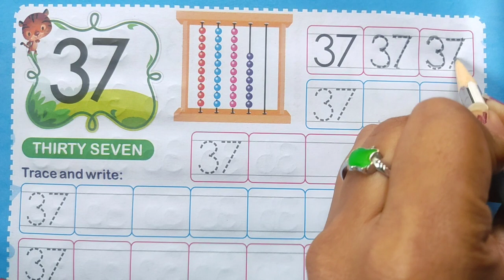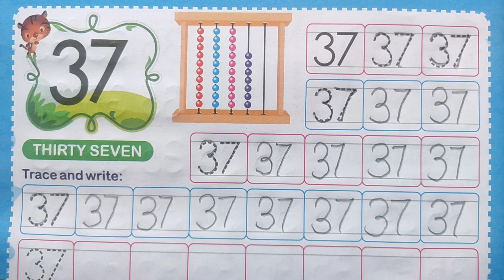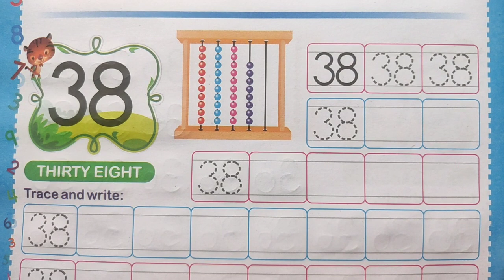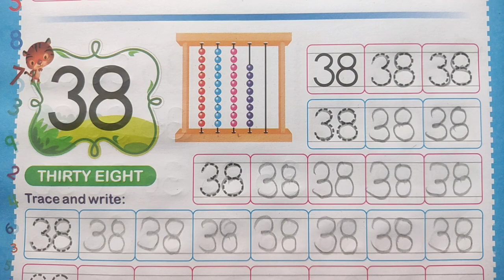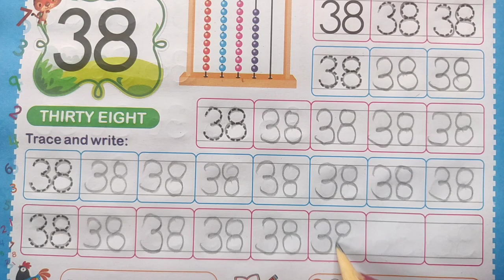Writing prectice of digit 37,38, Trace and write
writing prectice of digit 37,38

Number 37,38